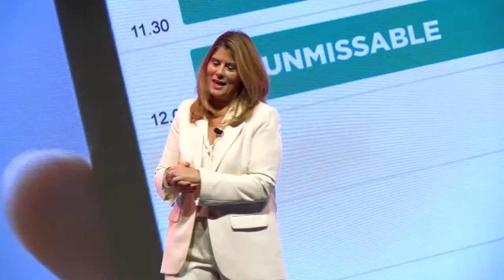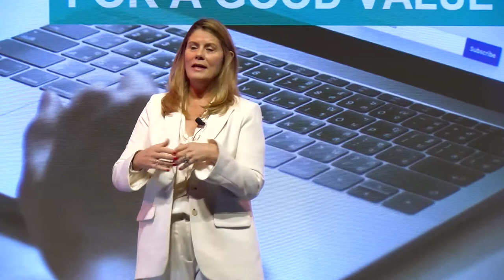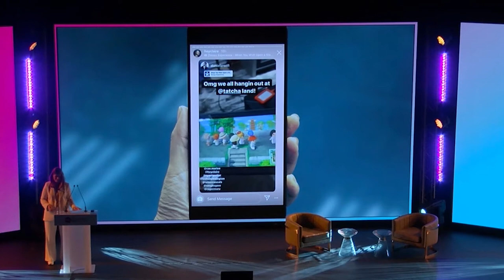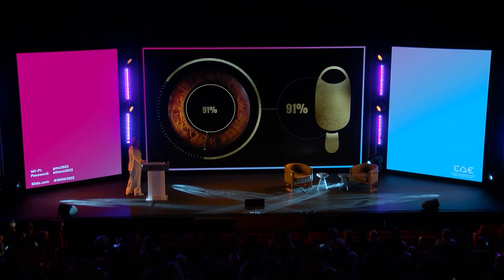WFA Global Marketer Week 2022 | Conny Braams, Unilever: The Internet of People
In her first in-person appearance as Unilever’s Chief Digital & Commercial Officer, WFA’s newly crowned Global Marketer of the Year, Conny Braams, takes to the stage to share her view on the changes set to hit the digital ecosystem and the collective responsibility required to put people first.